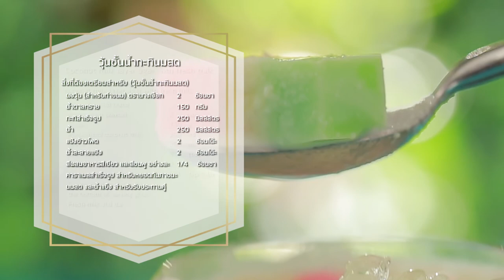วุ้นชั้นน้ำกะทินมสด คลิปแจกสูตรจาก "อ.ยิ่งศักดิ์" & วุ้นนางเงือก